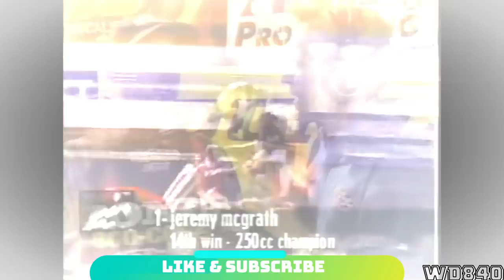JEREMY MCGRATH'S ALMOST PERFECT SEASON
This is a video on the Jeremy Mcgrath's amazing 1996 Supercross season. Up to this point Jeremy McGrath had easily won three Supercross championships in a row and was the man to beat. After winning the 1995 Supercross and Motocross championships Jeremy Mcgrath looked like he was better than ever! Can the King of Supercross become even more dominate? Find out for yourself! This is JEREMY MCGRATH'S ALMOST PERFECT SEASON.